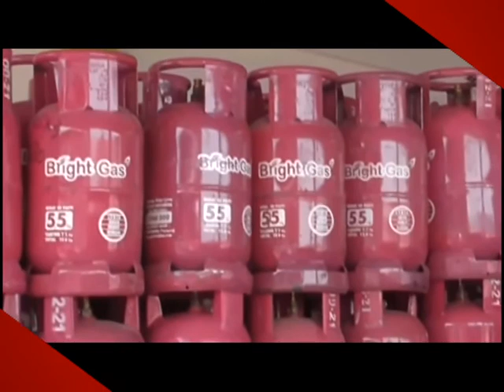Distribusi Elpiji PPU Bersubsidi Kerap Salah Sasaran, Why ?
PPU (29/11/2017) – Sekretaris kabupaten Penajam Paser Utara, Tohar tak menampik masih banyaknya pegawai negri sipil yang mengunakan elpiji 3 kilogram. Tohar mengakui kondisi tersebut sulit dihindarkan terlebih untuk melakukan pengawasan.
Liputan Kota adalah Sajian program berita di Balikpapan TV yang menyajikan informasi dan kejadian di kota Balikpapan,
Penajam Paser Utara, dan Samarinda. Tayang setiap hari mulai pagi jam 07.30, siang jam 13.00, dan malam jam 22.00 WITA.